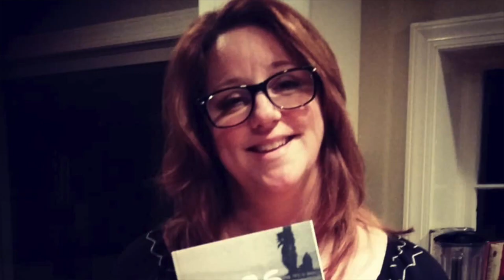Goldy's Closet Promo EPS #141 Featuring Nadia Bruce Rawlings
Author Nadia Bruce-Rawlings hangs this week in Goldy's Closet. She has an incredible past that teaches us all how to persevere even with the chips are down. Stealing electricity from her neighbor, squatting in an abandoned building, using a hot plate to keep warm, she shows us how hotting rock bottom helped build her life back to excellence. Through having her greatest gift, to writing books, to being a sponsor to so many just starting in AA, Nadia shows us all how devastation can turn into determination. Find her books SCARS & Driving In The Rain online today.